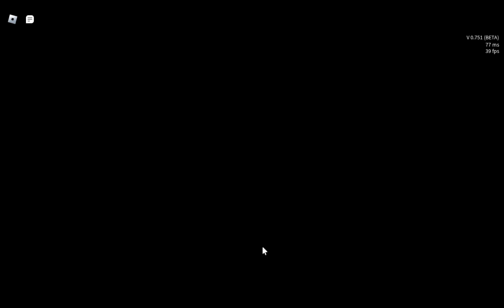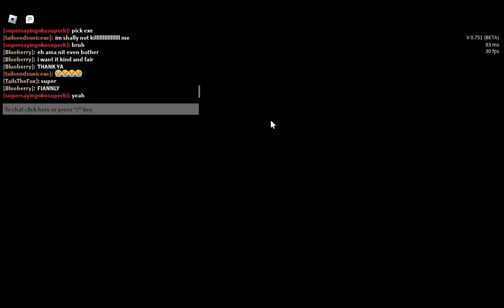A video with gameplay with music!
AM AINT EDITING WITH ALOT OF TEXT